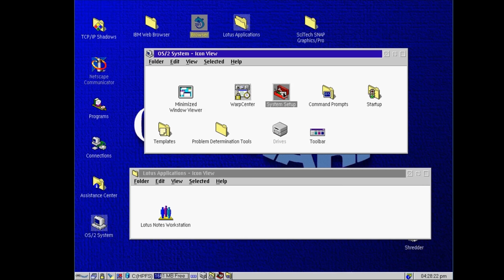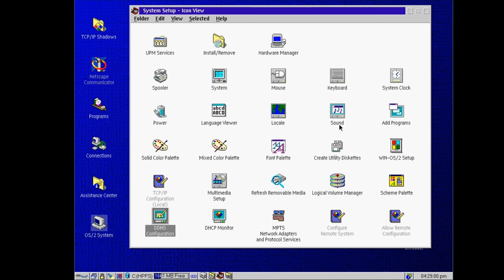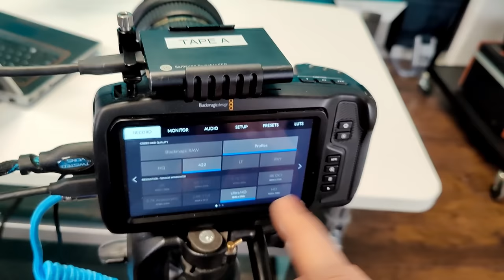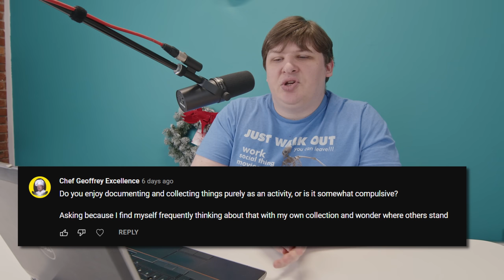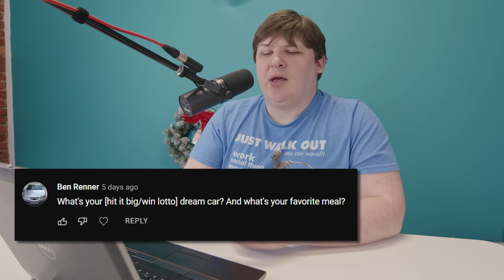60K SUBSCRIBERS Q&A + STUDIO TOUR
The last year of growth for my channel has been unbelievable, and I wanted to do something to commemorate hitting 50,000 subscribers... which I totally missed, so here we are months late!

Thank you all so much for continuing to watch my stuff. I hope that in the coming year I will push my output above and beyond anything I've done before, but it's been reassuring to know that I don't have to maintain perfect consistency and keep running on the treadmill as fast as I can just to keep from losing what I've built.

I think I wish now that I had written out my answers ahead of time, since a number of them I had to cut when I played them back later and heard just gibberish coming out of my mouth, and a number of the remaining ones I feel I could have served better. For the record, my dream car does not exist, because it's a BMW with a 600hp electric motor. I also got a couple of questions I actually really liked, but my answers felt sort of inflammatory - like, "whoops, used my grousing-in-private voice" and I felt they weren't appropriate. So if I didn't answer your very-good-question, that's likely why.

Chapters:
00:00:00 Intro
00:03:01 Dylan McGrory | "older VHS equipment"
00:04:43 jake leaird | "camera collection"
00:05:16 Adanode | "Mouth albums" / "format wars"
00:06:19 Randolph Picou | "pride flag colors"
00:06:41 Zach Stoltenburg | "career history"
00:07:10 RikStorm | "most valuable kit in its day"
00:07:54 Bruno Fernandez | "neurodivergent"
00:08:02 Mike Yohe | "thrifting"
00:09:44 Justin Birt | "patreon game streams"
00:10:43 Mathew Renfro | "near future tech"
00:12:21 Jacob Alexander Tice (daemonspudguy) | "OS/2" / "ADHD"
00:14:28 Colin Huth | "long term plans"
00:15:32 Stumble | "favorite tech youtuber"
00:17:29 Starlight | "favorite dinosaur"
00:17:35 Scott Legg | "Apple II thoughts"
00:18:16 Eli Deaver | "horse sized duck" / "book suggestions"
00:18:39 Tom Buck | "old mics"
00:21:04 Lasky Labs | "play any instruments"
00:21:14 Joe Moorman | "formative memories"

00:22:42 Pavel Oleynikov | STUDIO TOUR

00:41:04 Congruent | "first piece of technology"
00:41:33 Woody2 | "origin of name"
00:42:49 PhazonLord 4337 | "losers of format wars" / "early UK micros"
00:45:43 divzero | "earworms" / "alternate history PC war"
00:46:07 Patrick Jasinski | "NES TV signal graphics"
00:46:37 Allen Yordy / AndreiXL1308L | "why collect this stuff"
00:47:38 userjack6880 | "other tech genres"
00:48:09 Callan Christensen | "wild speculations"
00:49:40 Jacob Peterson | "first computer"
00:50:22 Metabolis | "dream collabs"
00:50:46 Walt Rimmer | "overrated retro tech"
00:53:50 Jeff Johnson | "reboot TV show"
00:54:01 Chef Geoffrey Excellence | "hobby or compulsion"
00:54:57 sonictoooth | "favorite / least favorite thing about youtube"
00:56:10 Daniel Morsing | "exciting new video gear"
00:56:47 John Szaszvari | "things I wish I understood"
00:57:02 Toastierbear | "equipment donations"
00:57:35 Stefan Noack | "Z80 or 6502"
00:57:39 Iraijus | "how are you"
00:57:46 Gluttonous Maximus | "reviewing cars" / "postponed projects" / "just"
01:00:49 Mason | "broken stuff"
01:00:58 stian nobelisto | "35mm / 16mm"
01:01:38 Owlpunk | "digital tape backups"
01:03:05 Alex Wittlin | "interest in analog cameras"
01:03:16 niek024 | "favorite aspect ratio" / "beatles noise reduction"
01:05:20 tinyfingerdildos | "shadow warrior" / "myst"
01:05:58 postalUT | "reviewing forgotten current products"
01:06:27 Echin0idea | "future vintage collectors"
01:08:08 ALLCAPS | "one that got away"
01:08:12 Gaming Psychologist | "tabletop games"
01:08:52 DocDrazen | "gunpla"
01:09:17 Bennett Kenyon | "vintage gear for intended purposes"
01:09:30 Niall Fleming | "always grumpy"
01:10:06 Oliver Garrett | "old tech that I still use"
01:10:36 Ben Renner | "favorite meal" / "dream car"
01:10:57 Arivia1 | "LGBT tape etc."
01:11:33 Jim Leonard | "teleprompter"
01:13:29 Deberpan Ghosh | "most valuable but least interesting thing"
01:14:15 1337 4llison | "first 1080p camcorder"
01:14:50 viVivian | "davinci resolve free edition"
01:15:46 truck2224 | "pirate radio station"
01:15:58 Forrest Walker | "worst video game"
01:16:37 Emmeryn Folsom | "tradition of tech history"
01:21:08 Outro